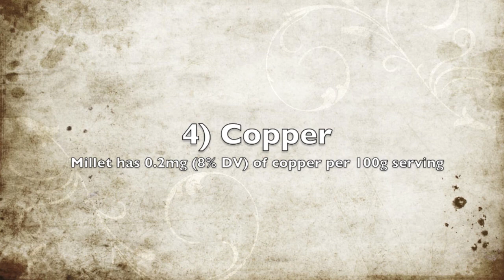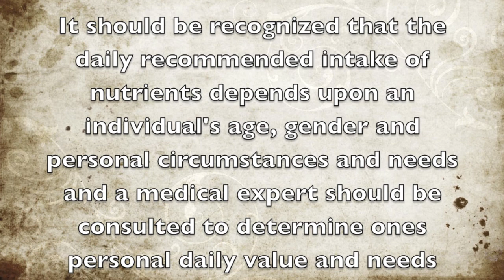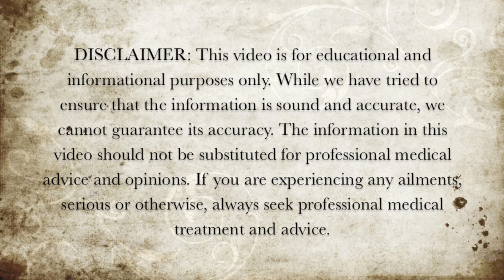Top 4 Nutrients in Millet - Health Benefits of Millet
Here are the top 4 nutrients that are found in millet based upon the daily value percentage they provide.